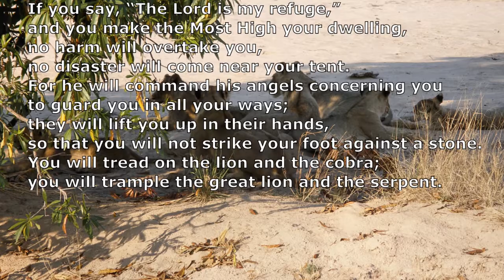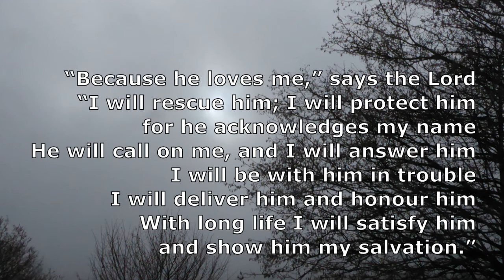Psalm 91 verses 1,2,9 to 16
Suitable for the First Sunday in Lent